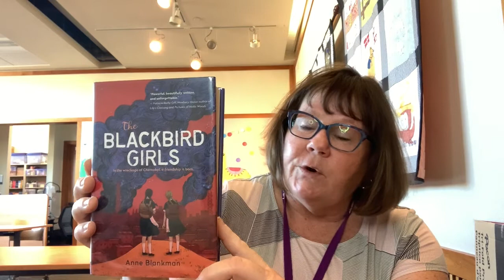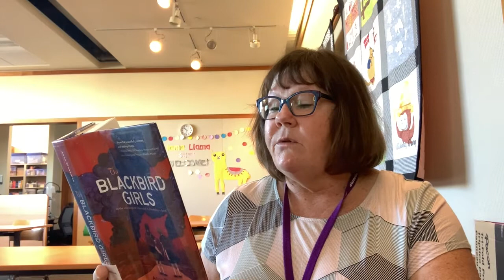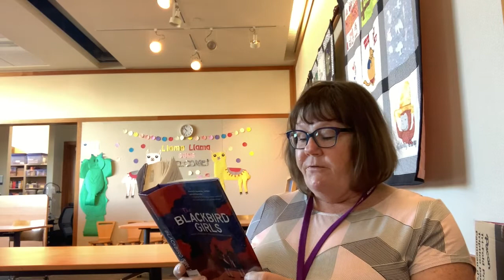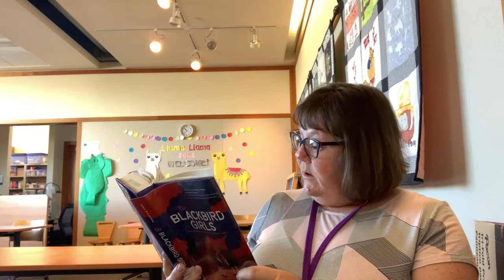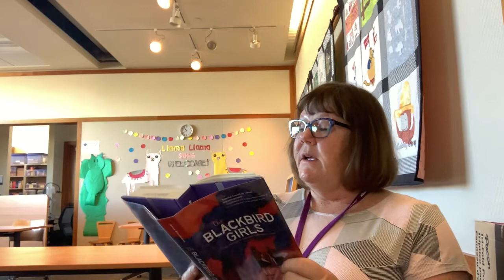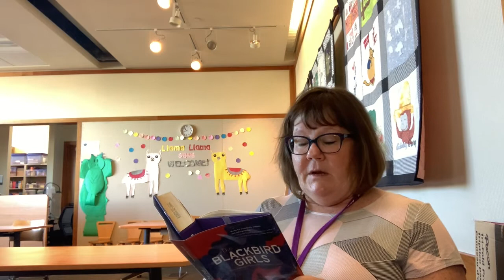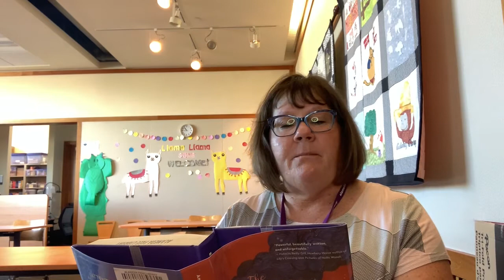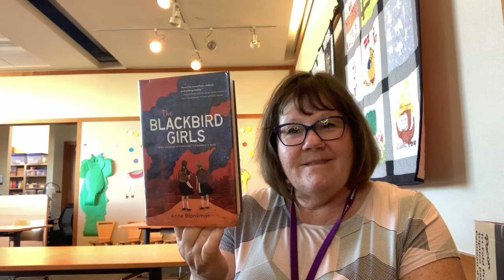Alameda Free Library First Chapter Friday: The Blackbird Girls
Listen as Ms. Virginia reads from The Blackbird Girls, by Anne Blankman. Published by Viking, 2020.